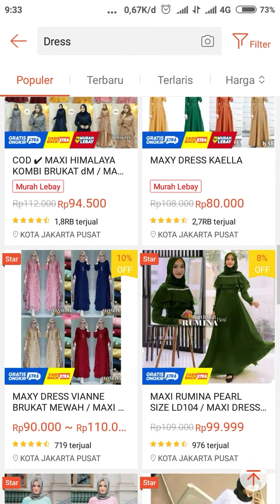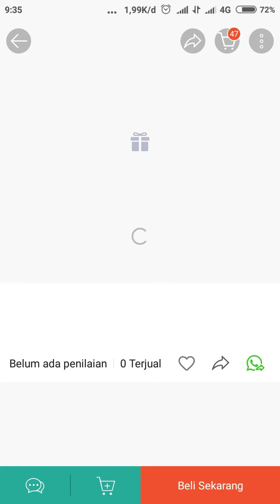MODEL DRESS LEBARAN PESTA KONDANG MEWAH TERBARU 2022